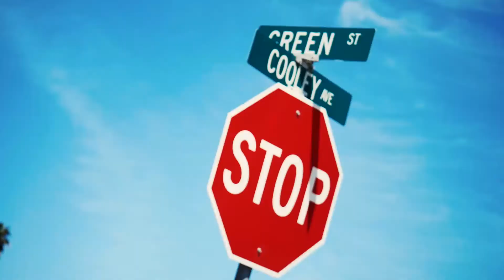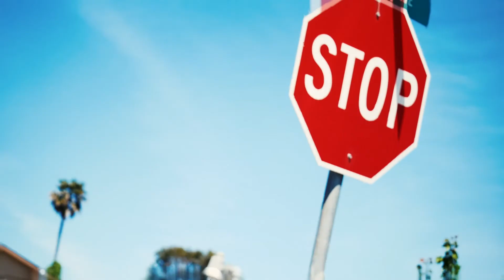A.B.O | APECITYTODA [PROD BY APECITYREEM]